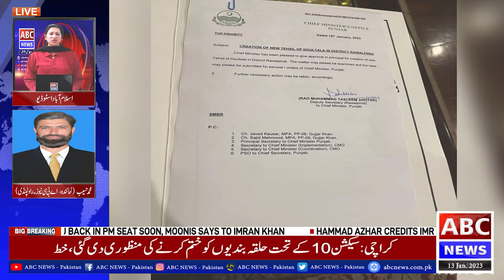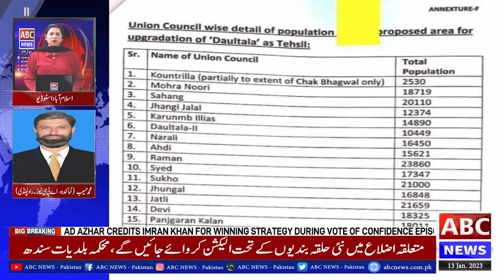Today Domestic Reports || 13 January 2023 || ABC NEWS PAKISTAN